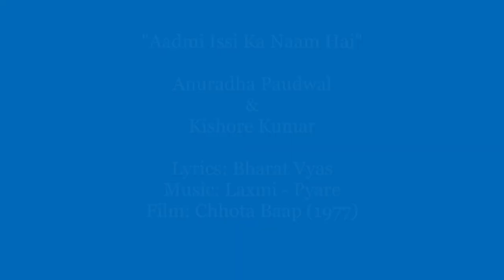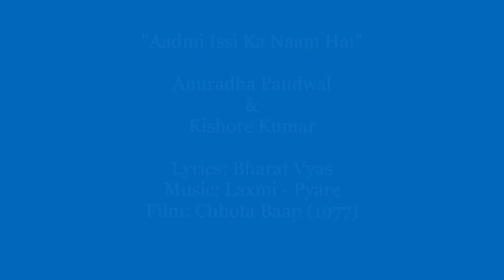(1977) "Aadmi Issi Ka Naam Hai" (आंसुओं को थाम ले सब्र से जो काम ले) (Anuradha & Kishore Kumar)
आंसुओं को थाम ले सब्र से जो काम ले,
आफतों से न डरे मुश्किलों को हल करे
अपने मन की जिस के हाथ में लगाम है, आदमी उसी का नाम है (1)

बेसहारा होके भी सहारा ढूंढ ले,
चिर के भावर को जो किनारा ढूंढ ले, ज़िन्दगी संग्राम है
फल की आशा छोड़ के जो काम में लगा रहे
आराम जिसके वास्ते सदा हराम है, आदमी उसी का नाम है (2)

ये ज़माना चाहे जिसके हाथों में न हाथ दे,
खुद ब खुद ही चल पड़े अगर कोई ना साथ दे,
कब किसे डरे नहीं क्या कहना उसकी शान के,
वक़्त का मुकाबला करे जो सीना तान के,
जिसकी हर एक साँस देती प्यार का पैगाम है, आदमी उसी का नाम है (3)